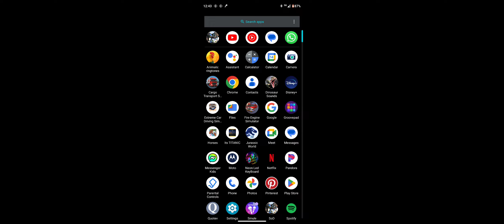April 14, 2023